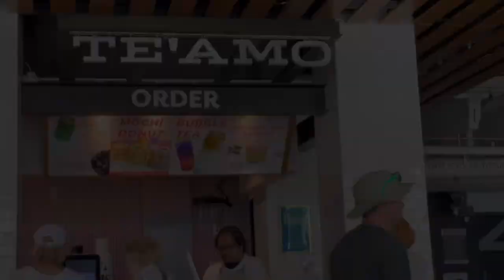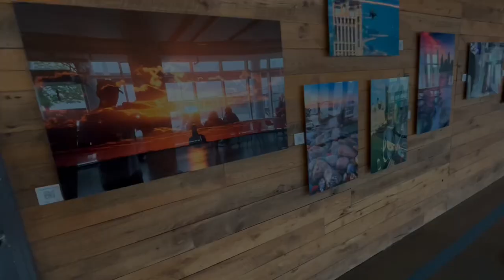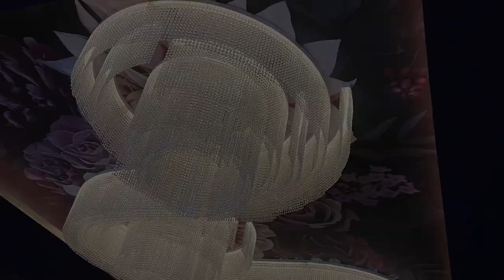Marcel’s day Olzi Vlog